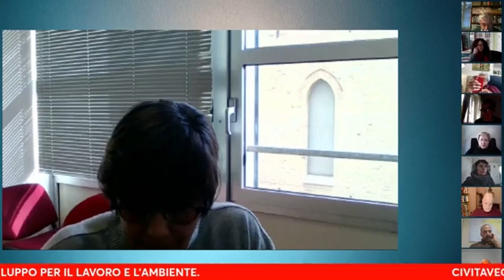Katiuscia Eroe, Responsabile nazionale Energia Legambiente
Civitavecchia oltre il fossile
Verso un nuovo modello di sviluppo per il lavoro e l'ambiente
Cgil Civitavecchia Roma Nord Viterbo